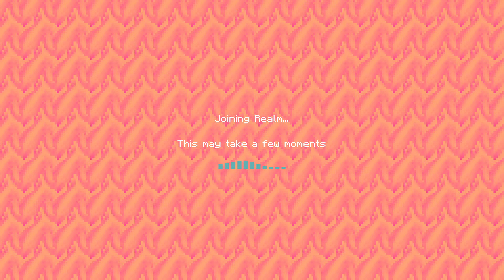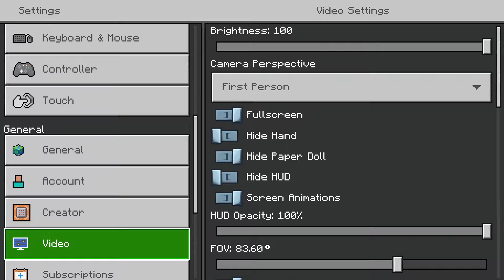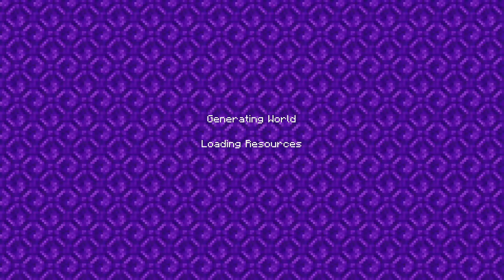Star wars fallen order then minecraft bedrock